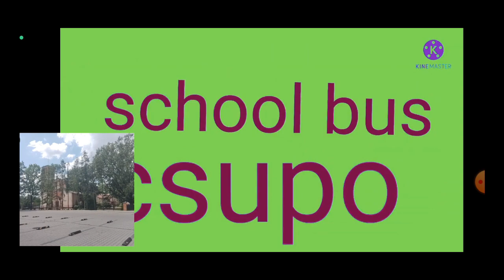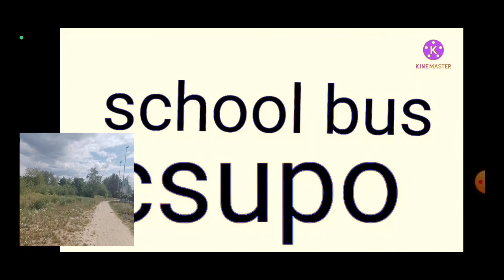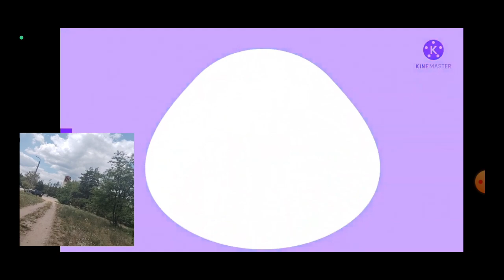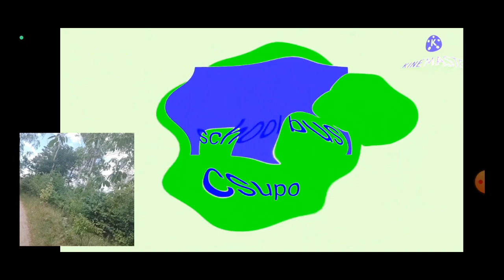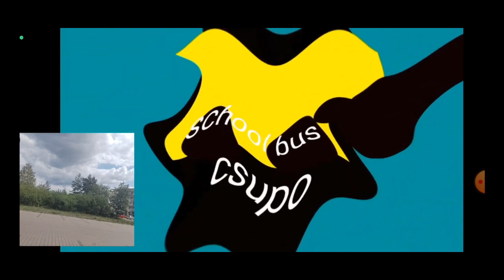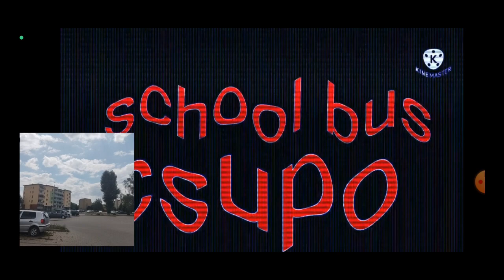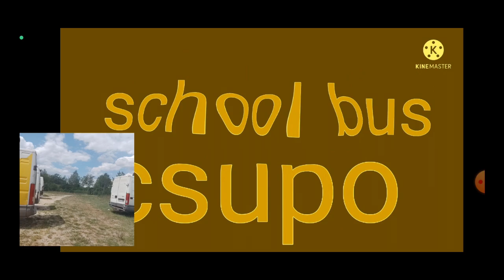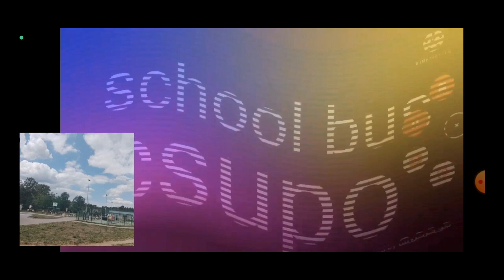Playing School Bus Csupo 4ormulator Collection (1-100) at The Ługi Tour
The best moment ever, which I really love the old days.